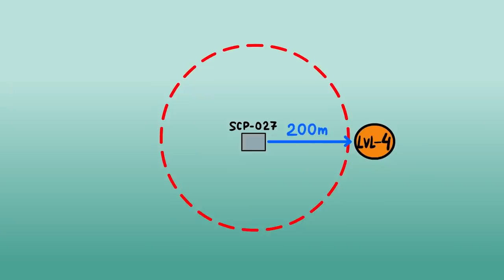SCP-027 Vua sâu bọ (Hoạt hình SCP)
Tiến sĩ Bob mang đến cho bạn vật thể thuộc Lớp Euclid của Tổ chức SCP, Hoạt hình SCP-027 Vua Sâu bọ.

SCP-027 dường như là một hiện tượng không rõ nguồn gốc gắn với một đối tượng con người tại một thời điểm. Là vật chủ của SCP 027, đối tượng liên tục bị bao vây bởi bầy sâu bọ. Đối tượng là vật chủ của SCP 027 dường như không thể kiểm soát những sinh vật này theo bất kỳ cách nào, và trên thực tế, đôi khi dễ bị tấn công từ các mẫu vật hoang dã. Những sinh vật này cũng được biết là tấn công những nhân viên tiếp cận quá gần.

Video này có nguồn từ do Quikngruvn viết, được phát hành dưới Creative Commons Sharealike 3.0.